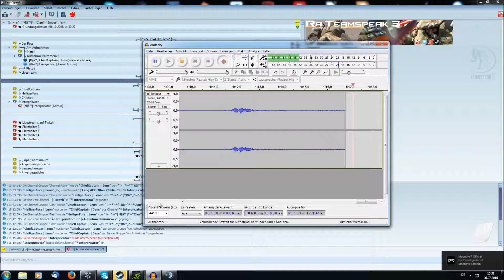StarCraft 2 (2vs2) #1 - Kniften am Start [German]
StarCraft 2 (2vs2)
Kniften am Start
╔═╣★ GOOGLE+ ★╠═╗
╚═╣★ GOOGLE+ ★╠═╝
╔═╣★ STEAM-GRUPPE ★╠═╗
╚═╣★ STEAM-GRUPPE ★╠═╝
★ RA TOURNAMENTS ★
Du möchtest dich mit anderen in verschiedenen Spielen messen?